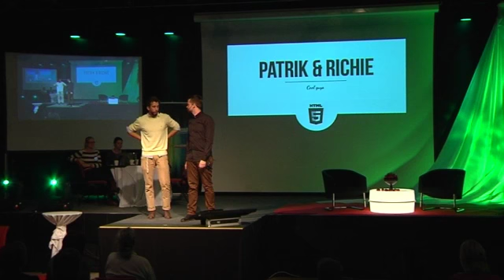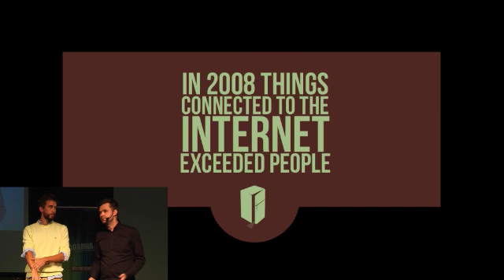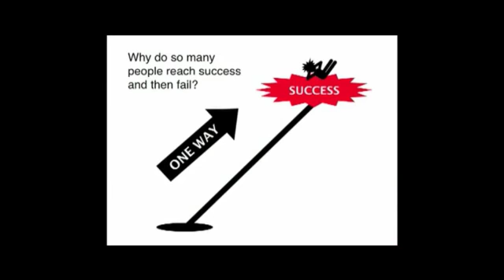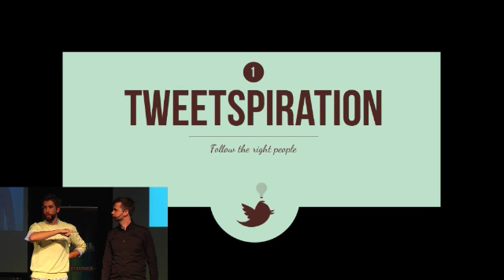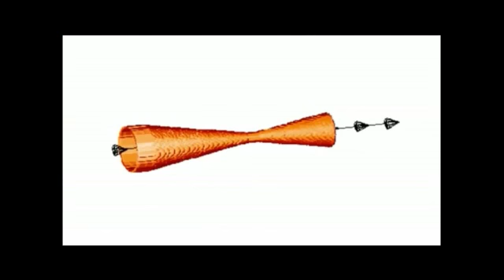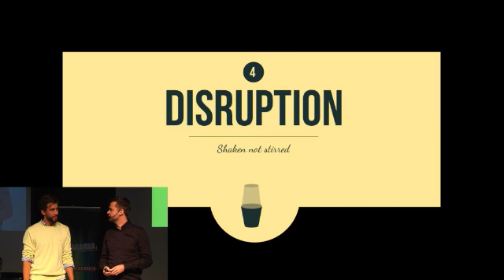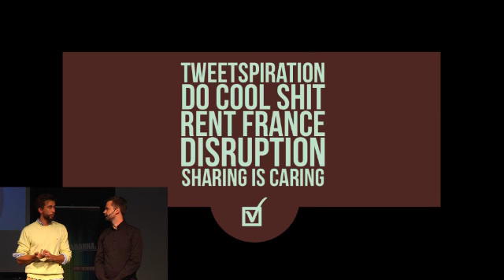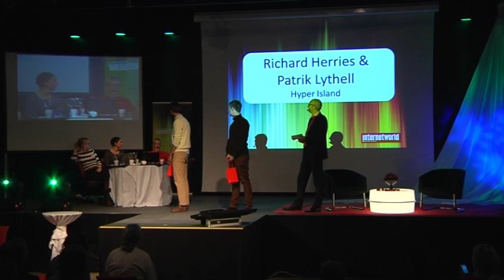Hyper Island på Webbdagarna i Göteborg 2011: Framtidens kommunikation -- "Learn to Learn"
Richard Herries och Patrik Lythell studerar digital media på Hyper Island. På Webbdagarna i Göteborg 2011 talade de om framtidens kommunikation och hur man lär sig nya saker i en allt mer digitaliserad värld.

Nästa Webbdagarna arrangeras den 22-23 mars på Stockholm Waterfront Congress Centre. Läs mer på